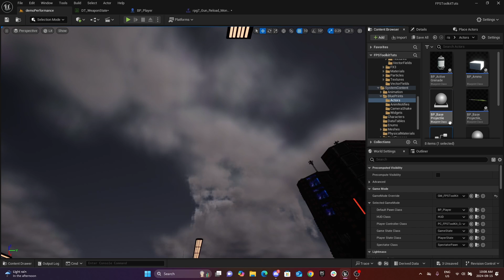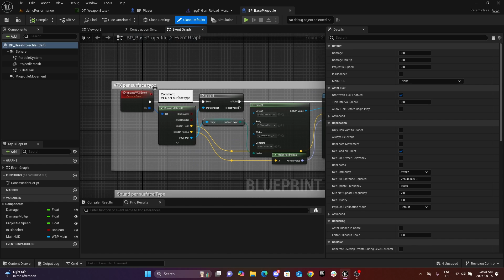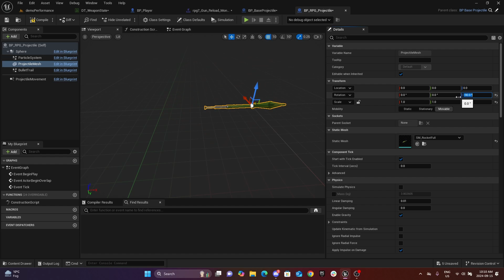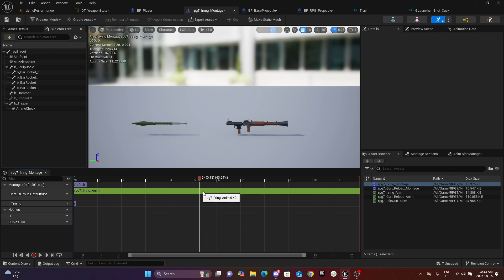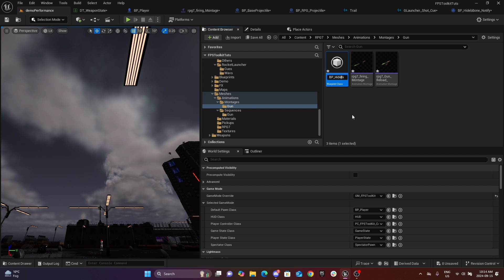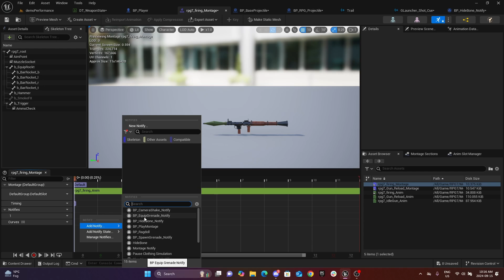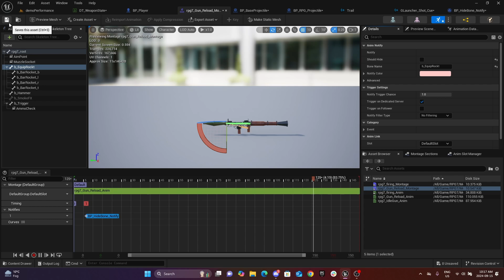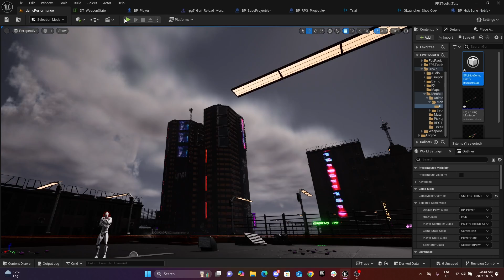FPS Toolkit Tutorial - How to add custom projectile (RPG)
In this tutorial we learn something new about projectiles in FPS Toolkit.